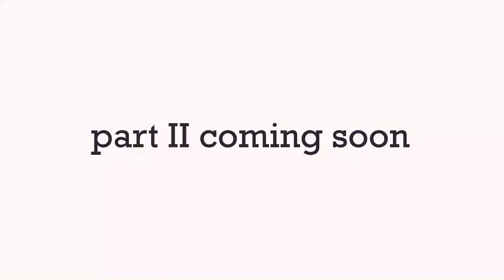Oil painting | step by step tutorial....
Famous writter mr.vannadhasan painting were done by pathamadai mariappan artist.

Vannadasan, aka Kalyanji is a Tamil writer from India. He was born as Siva Kalyana Sundaram in Tirunelveli in 1946, where he currently resides.. He is a son of Thi. Ka. Sivasankaran, a renowned Tamil writer. He writes short stories and non fiction articles under the pseudonym of Vannadhasan and poems under Kalyanji. He won the Sahitya Akademi Award for Tamil in 2016 for his short story collection "Oru Siru Isai". He is also a recipient of Vishnupuram Literary Award, which he also won in 2016.
He is a retired bank employee